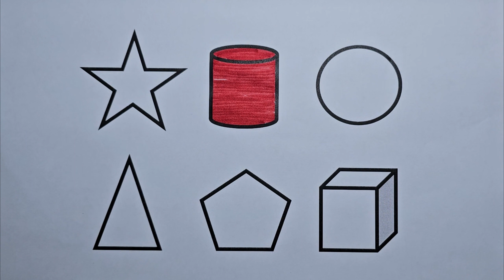Geometric shapes coloring videos for kids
Hello sweet kids. In this video, we teach you how to paint and the names of the colors. We also get introduced to mathematics and learn the names of geometric shapes. Well, can you say the colors in English with me? Enjoy